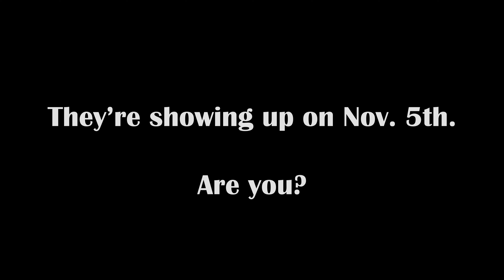NOISE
VOTE ON NOV. 5TH.

Follow Hank Jennings Films and Red Castle Films on Instagram at hank.jennings.films and red.castle.films!

This video was shot on the Blackmagic Design URSA Mini Pro 4.6k and edited using Adobe Premiere Pro, Adobe Audition, and Audacity Audio Editor.

Based on the poem "Words Whispered to a Child Under Siege" by Joseph Fasano

Narrator - Vivian Rose
Protagonist - Molly Heichel
Boots - James Botting

This is a work of fiction. Names, characters, businesses, places, events and incidents are either the products of the author's imagination or used in a fictitious manner. Any resemblance to actual persons, living or dead, is purely coincidental.